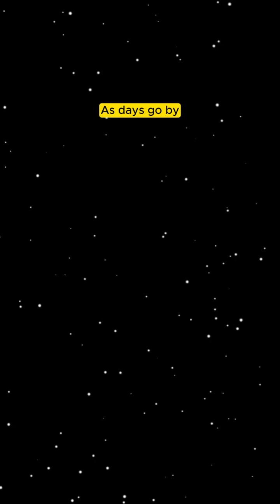What Would Happen If Humans Disappeared?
What would happen if humans suddenly disappeared from Earth? In this video, we explore the fascinating and eerie consequences of a world without people. From planes crashing and cities falling silent to nature reclaiming everything we’ve built, discover how the Earth would change over time. How long would it take for the planet to recover? Watch now to find out!